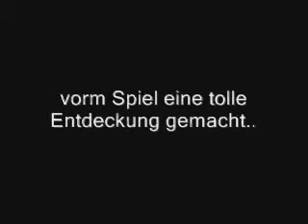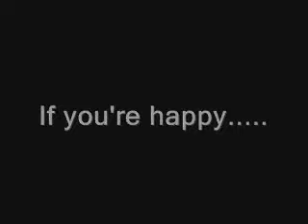Heilbronner Falken - Adler Mannheim 19-08-07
Bilder & Videos vom Vorbereitungsspiel